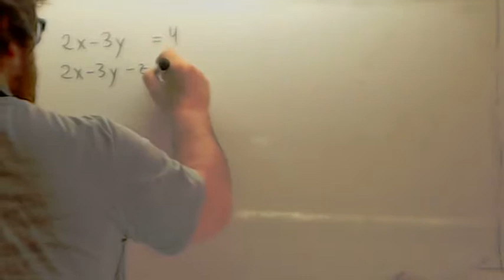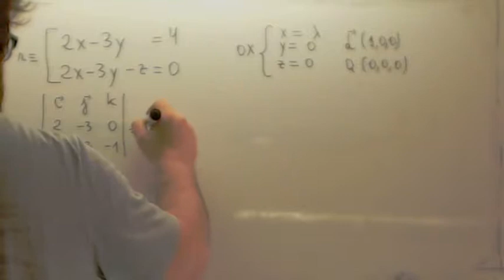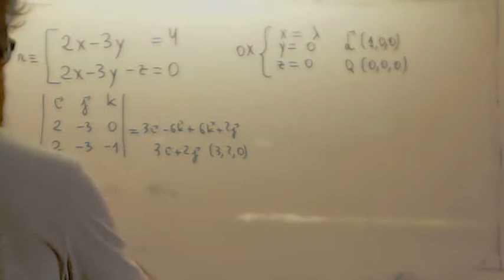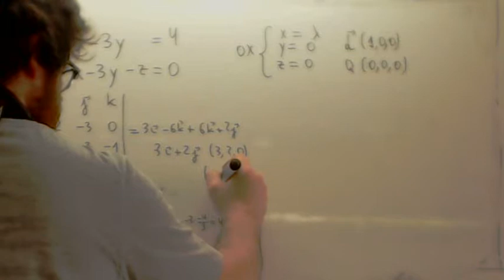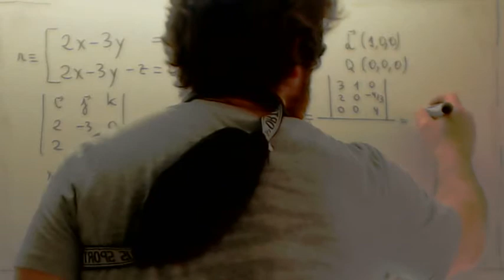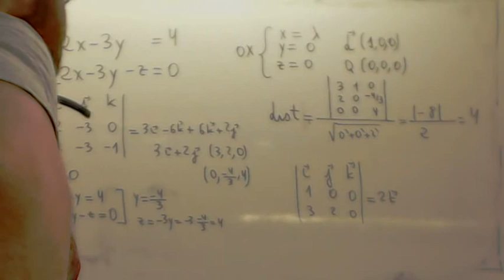Posicion relativa de dos rectas 04 Usero